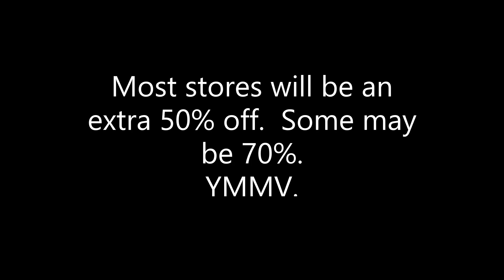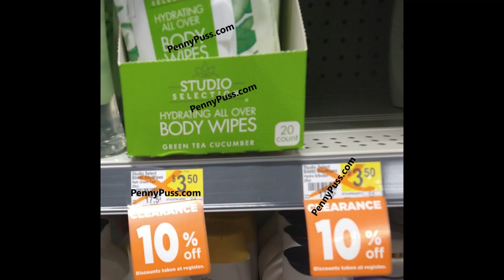Dollar General Clearance Event: March 4 - 6